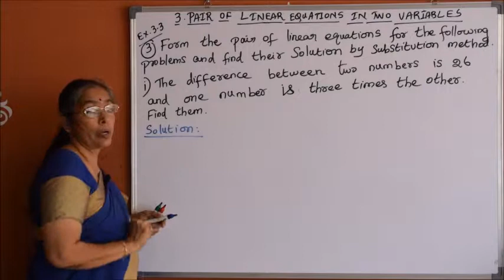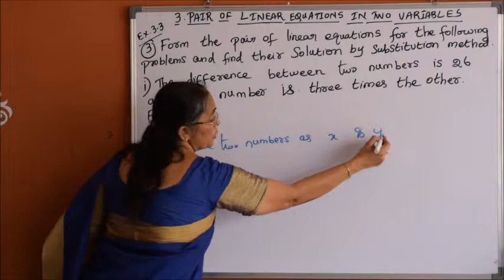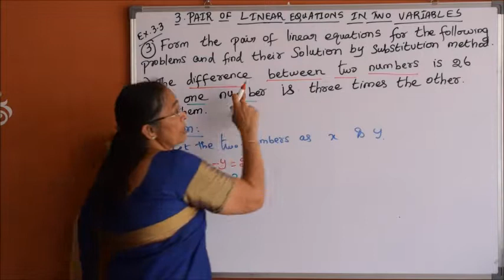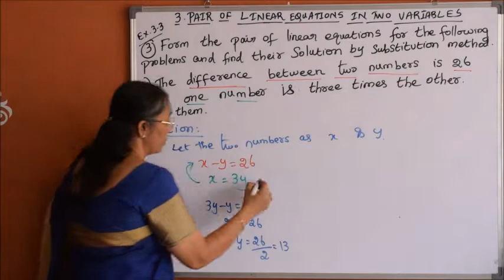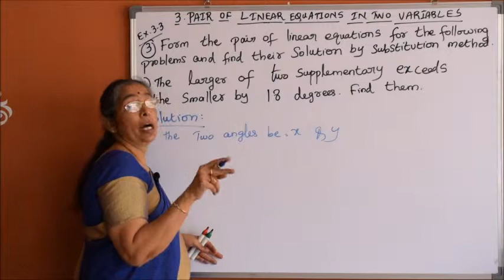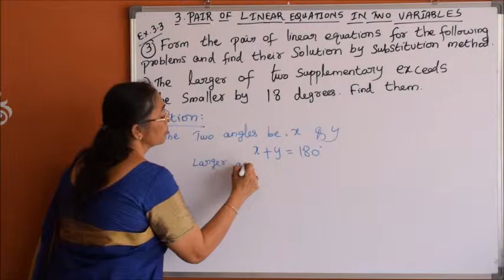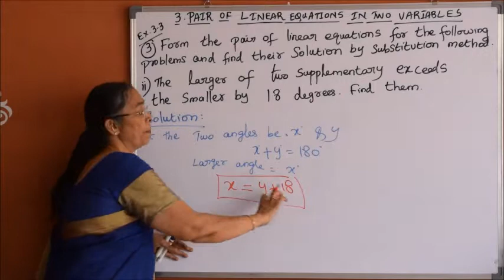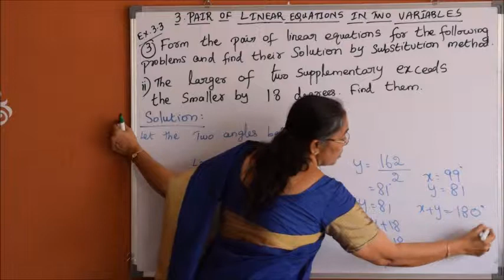Class 10 - Pair of Linear Equations in two variables (Chapter 3) Exercise 3.3 (Part 19)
Substitution Method

Exercise 3.3 Problem 3 bits (i) and (ii)